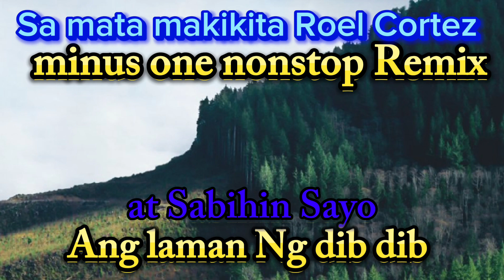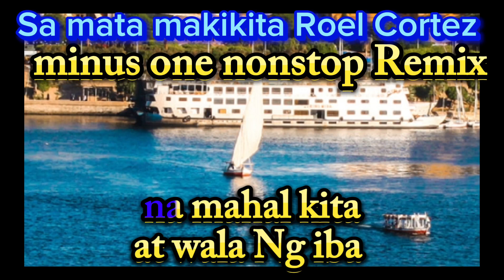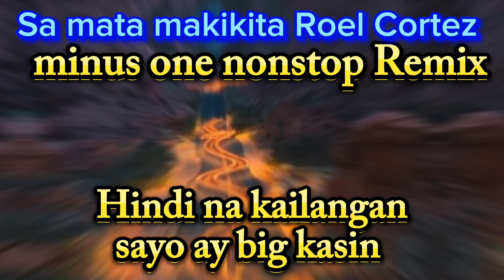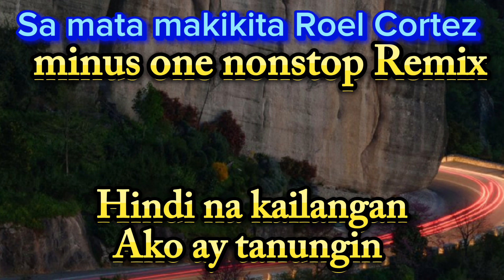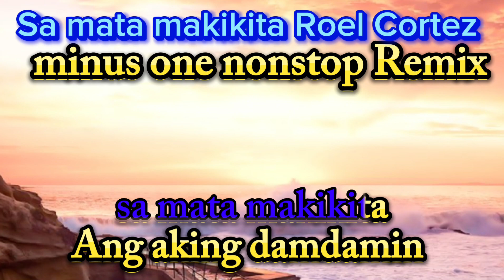Sa mata makikita Roel Cortez minus one nonstop Remix karaoke lyrics cover by RANEL TV music lovers